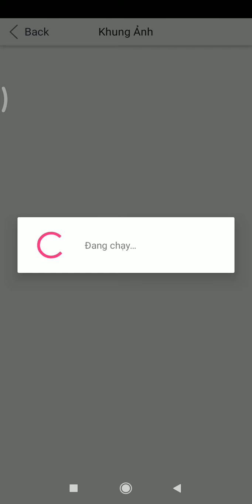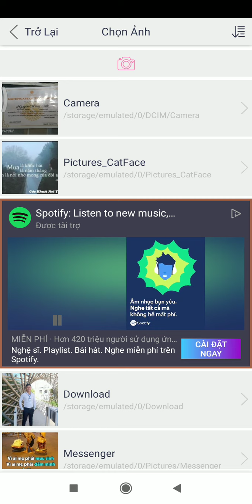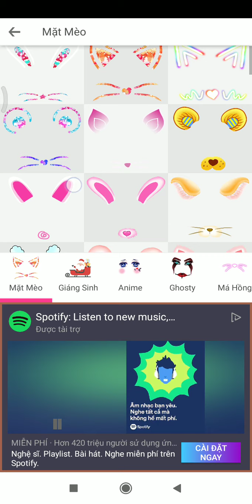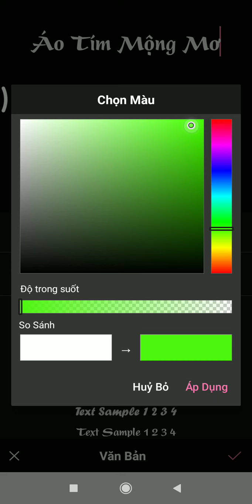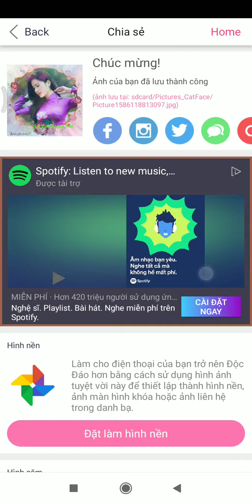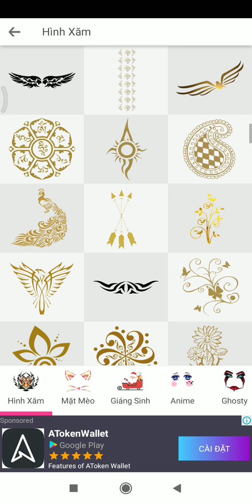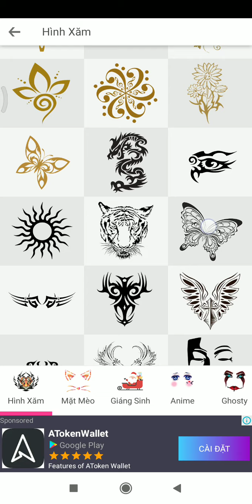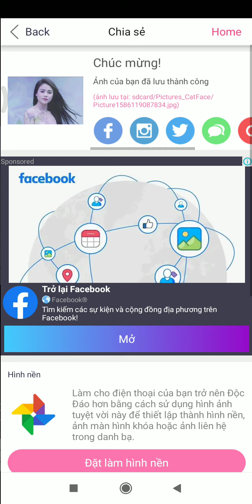Cách Tạo Khung Ảnh Hình Xăm Đơn Giản Đẹp Nhất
Ở video này mình sẽ giới thiệu cho các bạn cách tạo khung theo sở thích, hình xăm đẹp chất. Đây là ứng dụng rất đơn giản các bạn sẽ có được tấm hình theo ý muốn chỉ trong một nốt nhạc, cảm ơn các bạn đã dành thời gian lắng nghe và theo dõi hãy like đăng ký và bật chuông thông báo để không bỏ lỡ những video hay nhất nhé